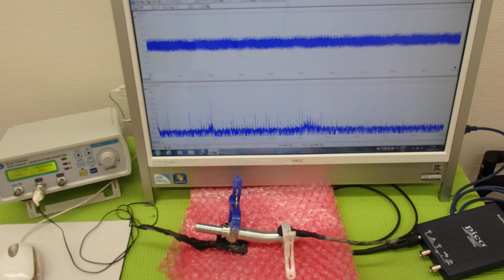表面弾性波を利用した、超音波制御技術 ultrasonic-labo